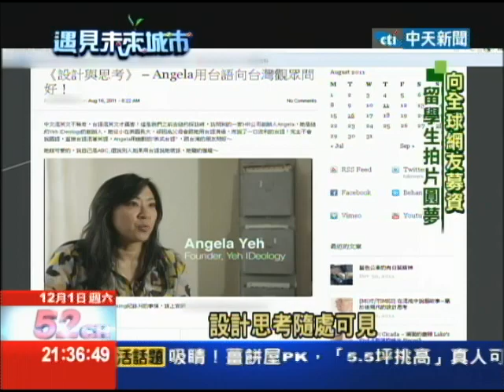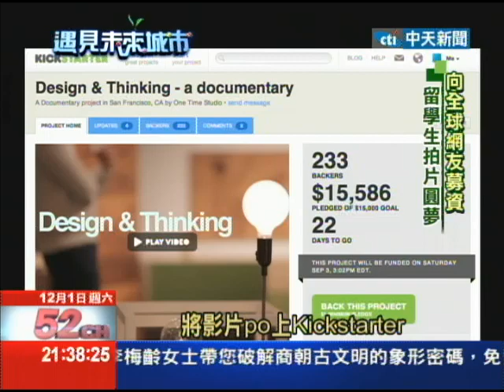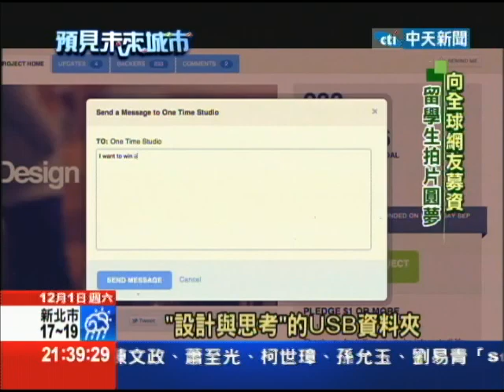2012.12.01遇見未來城市／台灣留學生網路集資拍片 向世界發聲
Kickstarter成立到現在，成功募款最多的項目，居然是拍片，或許因為獨立製片向來是最難找到投資者的項目，因此這些人都轉向敲門磚，也包括這兩個來自台灣的留學生，蔡牧民跟Iris。兩年前，他們想在美國拍攝一部關於「設計思考」的紀錄片，聽起來很抽象的idea，是源自於史丹佛大學設計學院的新思維，其實正在全美教育界跟企業界掀起討論，蔡牧民跟Iris想透過拍片，向全球傳達這個新概念，但是他們身上沒有一毛錢，因此他到kickstarter上募款，結果成功了！如今這部影片受到不少影展，跟世界各地的企業邀請播放。